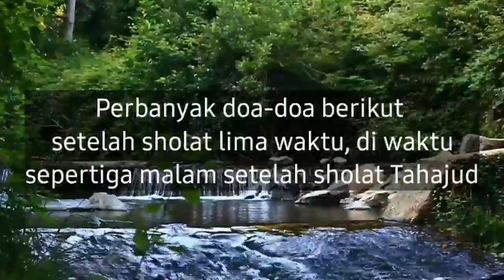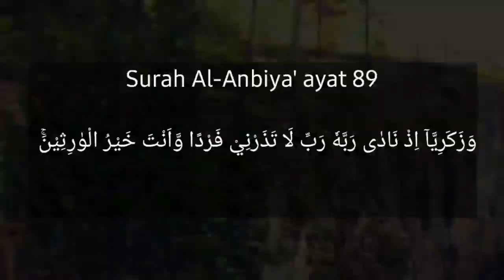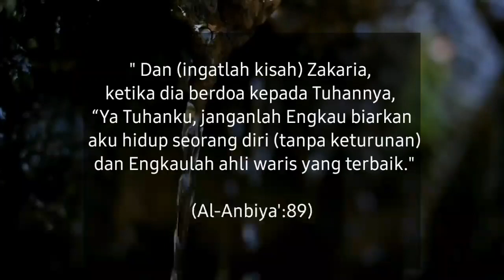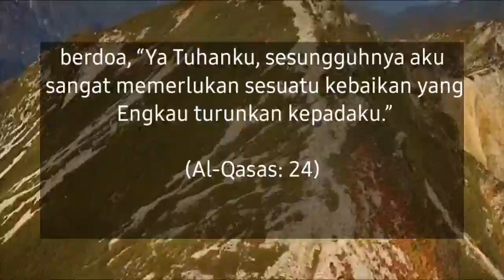Doa para Jomblo